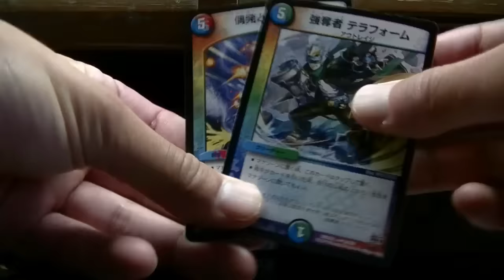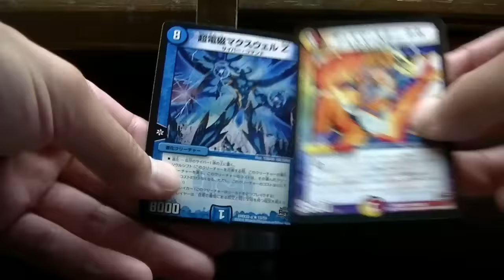デュエルマスターズ超ブラックパック５パック開封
５パック開封するよ